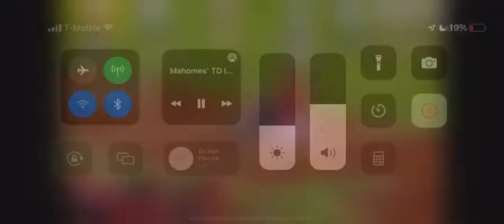Patrick Mahomes hits Kelce in the end zone to put the chiefs on the board